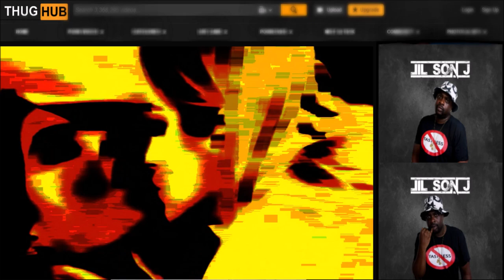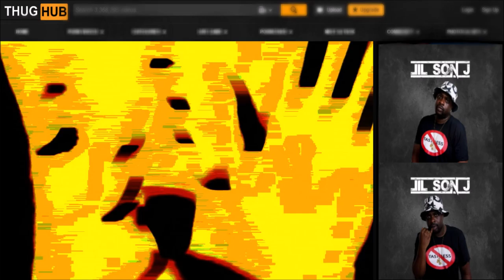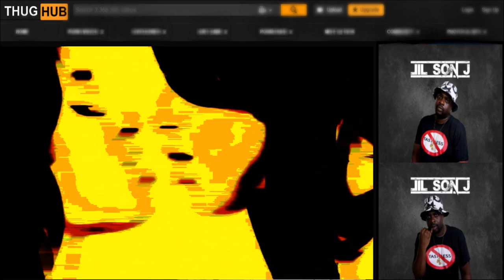Lil Son J - Thug Hub (Music Video)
LIL SON J | LAST TRAIN TO HEAVEN | THUG HUB | MUSIC VIDEO | TOUCH BEATS PRODUCTION | MONO LADOVESI | PURCHASE THUG HUB T SHIRTS